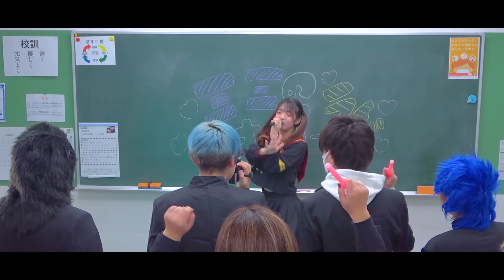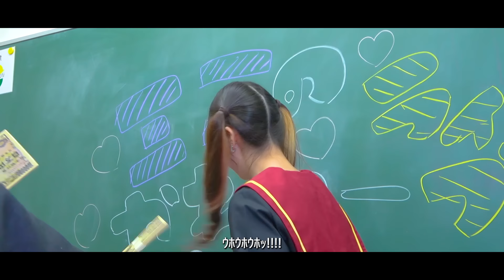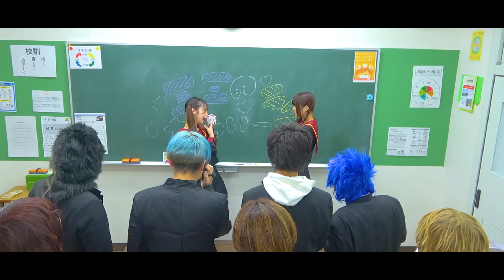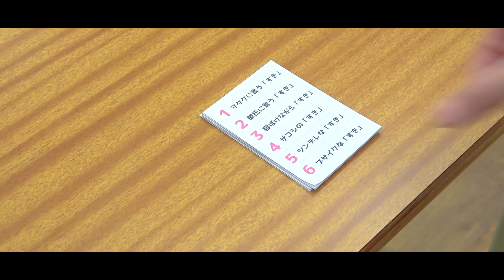【きりざきまい】負ければ奴隷！？女子高生たちに「絶対服従」することになりました・・・【奴隷学園】【後編】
今回のスペシャル寸劇は、
♠賭け♥で負ければ奴隷にされちゃう学校に入学！？
前編を見てない方はこちらから！
▷【きりざきまい】ゲームの結果が全て！？もしも賭けだらけの学校に閉じ込められてしまったら・・・・・【奴隷学園】【前編】

男装みんなに好評です☺️

間違えちゃった›‹
12:00　✕叶わないや→◯敵わないや

▽1度入ったら出られない！？不思議なお菓子の学校に閉じ込められてしまいました・・・・【チョコレート工場】

▽【ホラー】絶対に見つかってはいけない殺人鬼に襲われました・・・・・【怪物の木こり】

▽999人ものおばけが！？大量のゴーストが住む豪華なお屋敷に入ってみたら大変なことに・・・！【ホーンテッドマンション】